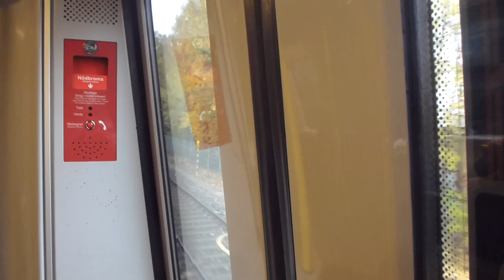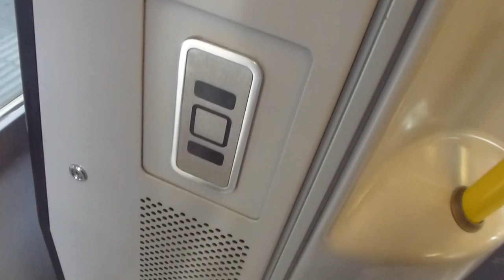Stockholm Metro C20 Train Ride: Fridhemsplan-Hässelby Strand